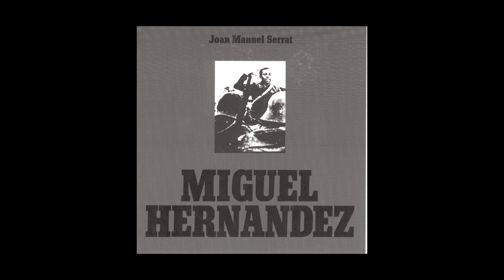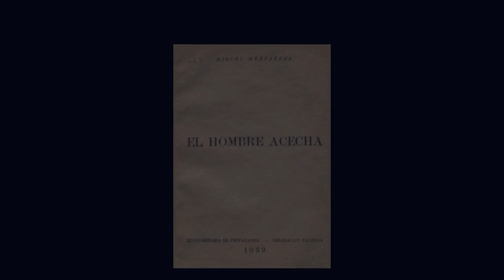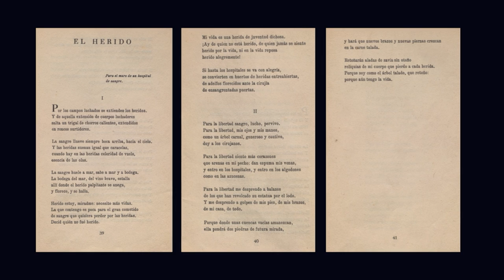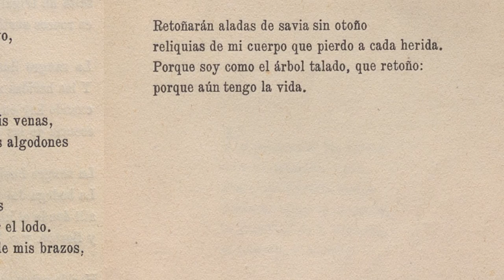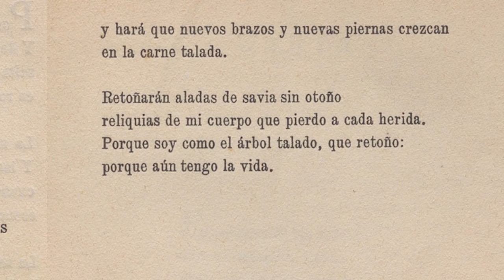«Para la libertad sangro, lucho, pervivo». Miguel Hernández. La guerra civil española y sus heridas.